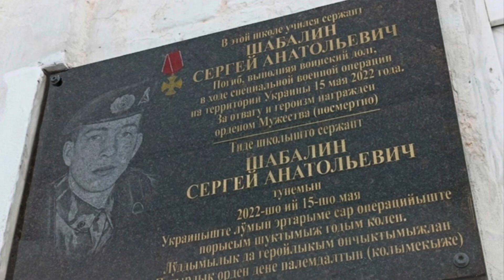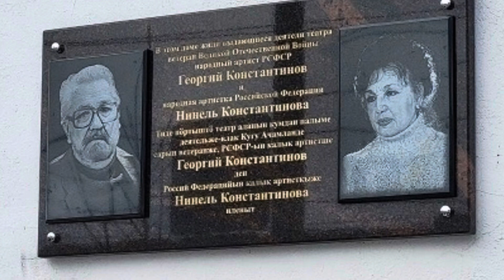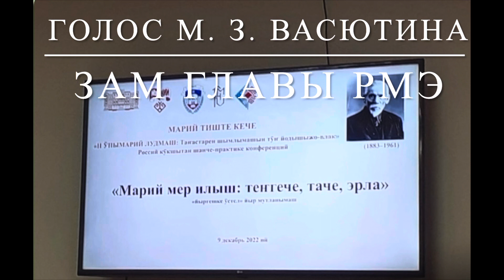Follow up to previous video*ПОСЛЕСЛОВИЕ К ПРЕДЫДУЩЕМУ ВИДЕО*Ончычсо видео дек иктешлымаш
Follow up to my previous video. Soon after my video there was a MARI CONGRESS, where a good citizen asked to resolve the problem, correct the MARI language on the memorial plaque’s. The first assistant for the GOVERNOR of the REPUBLIC OF MARI EL Mr. Vasutin said that this correction will be made soon. Thank you to all! correction - not a congress ,”was a meeting by round table”*Послесловие к моему предыдущему видео. Очень скоро, после выхода моего видео прошел Конгресс Народа Мари, где неравнодушный житель Ново-Торьяльского района , присутствующий на этом конгрессе, адресовал проблему, об исправлении ошибок на мемориальных досках , Первому Заместителю Главы РМЭ, М. З. Васютину. Михаил Зиновьевич ответил, что все старые мемориальные доски с ошибками будут заменены на новые. Всем спасибо! исправление- не конгресс , а «собрание за круглым столом прошло» *Мыйын видео лекмен’ге , икмыняр кече гыч Марий Конгресс эртен кайыш. Тушто, марий йылмым пагалыше айдеме У Торьял район гыч, шкенжын йодышыжым Марий Эл Республикын Главажын икымше алмаштышыже М. З. Васютин-лан тиде чап он’аште йон’ылыш возымо нерген йодышым пуыш. Михаил Зиновьевич йон’ылышым то:рлаш ко:ныш. Чылалан тау! то:рлатымаш-конгресс огыл, а «йыргешке ӱстел коклаште каҥашпогын эртен»